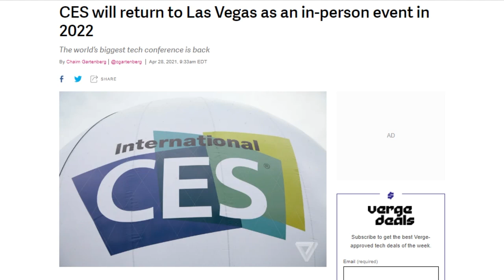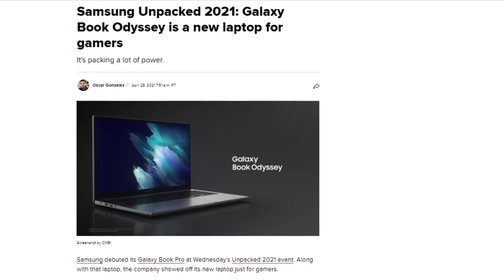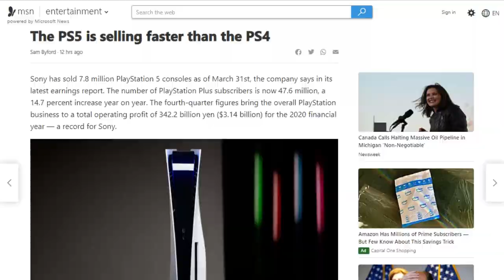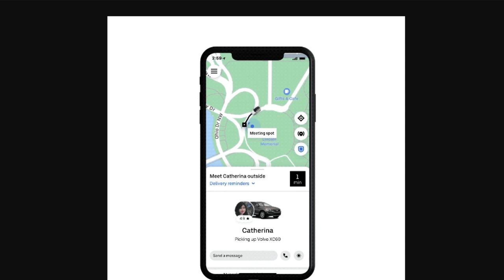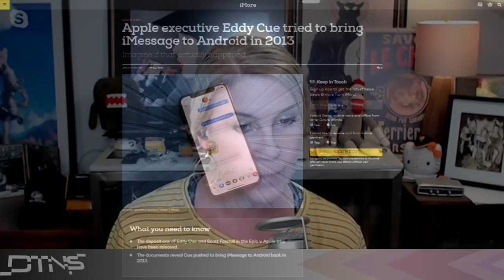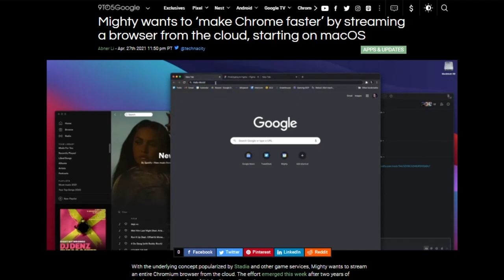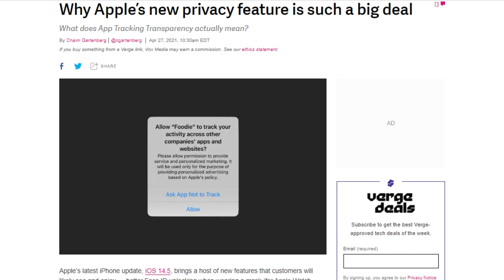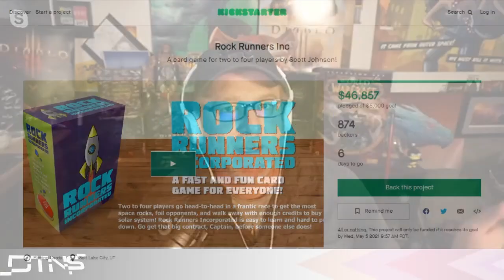A Browser for Your Browser - DTNS 4019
Samsung announced new intel-Evo certified laptops at its Unpacked 2021 event Wednesday, Sony has sold more PS5s in the first quarter of 2021 than PS4s sold in its first fiscal year, and updates on the Epic vs Apple case.

Today’s guest:
Scott Johnson

Next guest:
Justin Robert Young